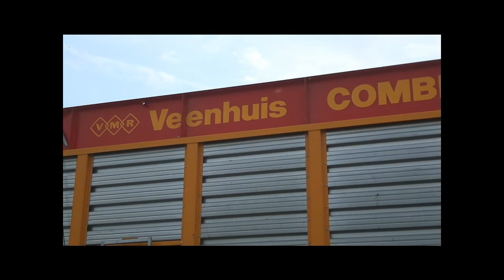Landbouwhaspengouw-gras oprapen met de New Holland T7040 en de Veenhuis Combi 2000